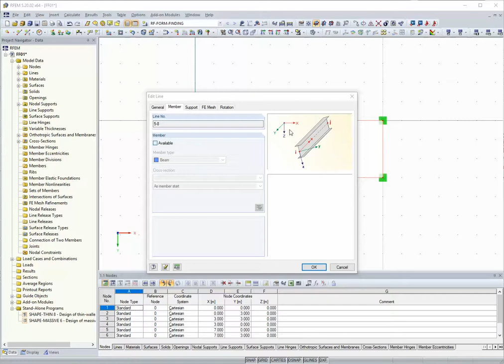[EN] FAQ 003393 | Proč se membrána při form-findingu tak stáhne? Dostávám ...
Dotaz:
Proč se membrána při form-findingu tak stáhne? Dostávám velmi velké hodnoty deformací.

Odpověď:
Důvodem pro takovýto efekt by mohly být volné okraje, které se při form-findingu mohou deformovat téměř nekonečně. Rovnovážného stavu je možné přitom dosáhnout jen velmi těžko.

 Jako základ pro form-finding by neměly být žádné volné okraje na ploše membrány. Na volných okrajích membrány je nutné mít k dispozici lana, jejichž tuhost může být založena například na přehnutých nebo zesílených krajních pásů membrány.